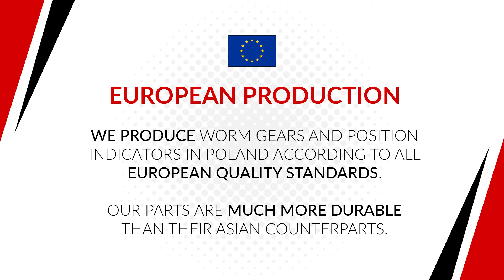Hella G-72 / 6NW009228 / 712120 - repair parts & complete actuators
Compatible with turbos:
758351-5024S / 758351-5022S / 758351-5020S / 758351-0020 / 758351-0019 / 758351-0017 / 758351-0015 / 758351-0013